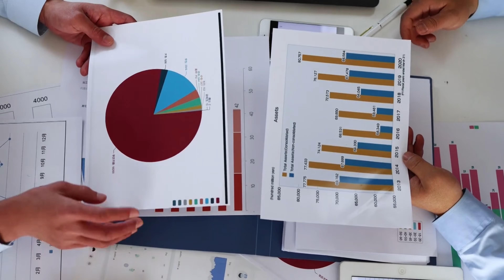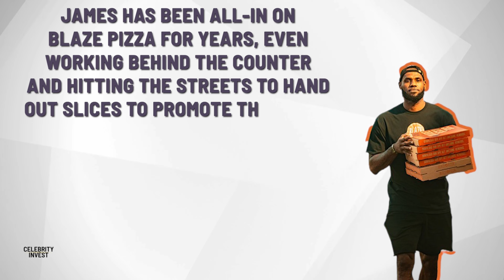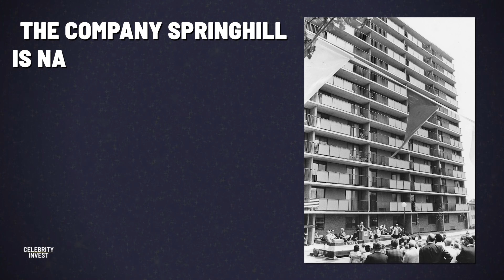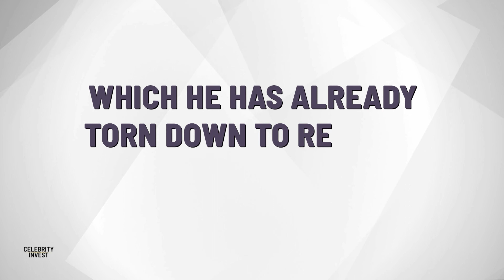TRUE STORY: The Athlete Who Went From Homeless to BILLIONAIRE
Step into the remarkable journey of basketball legend LeBron James. He embarks on an amazing quest to become one of America's billionaires by utilizing his NBA earnings to make investments in property, businesses, and strategic endorsements. From Blaze Pizza and Lyft. to his longtime deal with Nike and recent endeavors in movie production through his SpringHill company.

Learn about his real estate acquisitions and his dream of owning an NBA team. Get ready to be inspired by LeBron James' extraordinary journey to financial success, from his challenging upbringing in poverty to becoming a sports icon and building his billion-dollar empire.

Track Name. Nostalgia